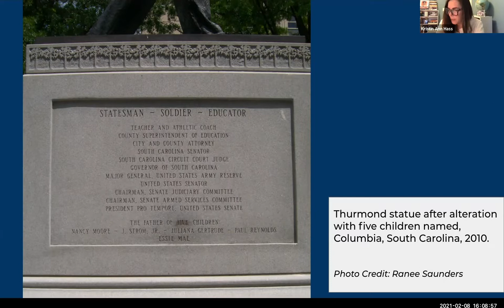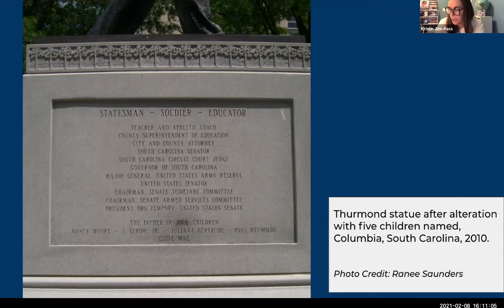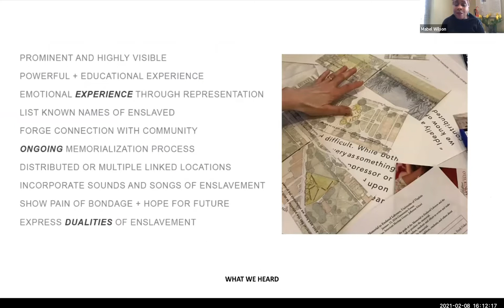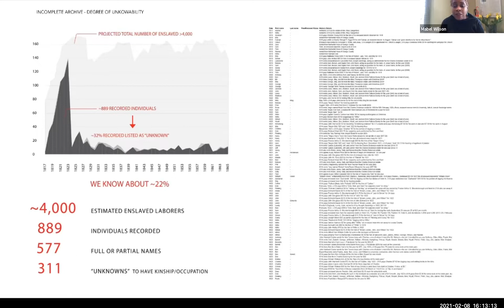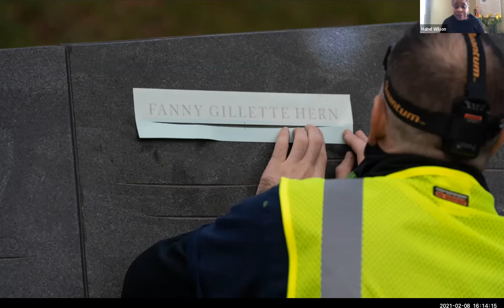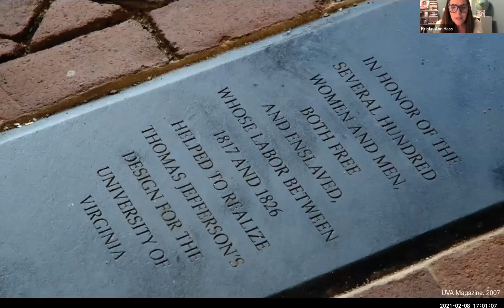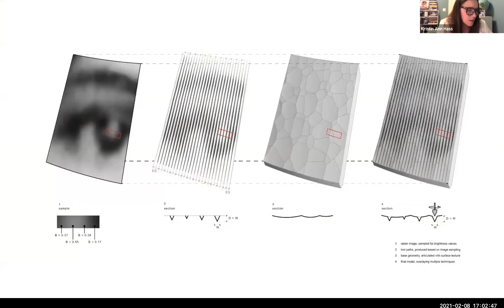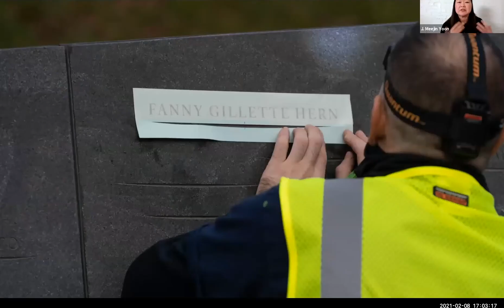The Future of Art: Art and Activism: Designing the Memorial to Enslaved Laborers at UVA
The University of Virginia—designed by Thomas Jefferson and now recognized as a UNESCO World Heritage Site—was built and maintained by 4000 or more enslaved men, women, and children. UVA’s powerful new Memorial to Enslaved Laborers honors the lives, labors, and resistance of the enslaved people who lived and worked at UVA at some point between 1817 and 1865. This interview with members of the memorial’s design team will explore the history, form, and process behind the creation of the memorial. Panelists: Mabel Wilson, Meejin Yoon, Eric Höweler, and Eto Otitigbe, with U-M's Kristin Hass as the interviewer.